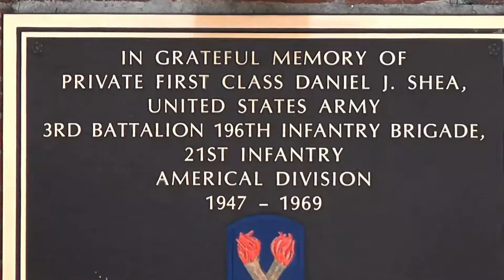Veterans & Residents Honor Two of Norwalk's Fallen Sons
"Today we remember those who have made the ultimate sacrifice. Remember them and vow to never, ever forget who they are," said Daniel Caporale, Chairman of theNorwalk Veterans Memorial Committee.
The Norwalk Veterans Memorial Committee (NVMC) held the Annual Ceremony at the Shea-Magrath Memorial at Calf Pasture Beach Sunday afternoon where the Committee honors Medal of Honor recipients, Daniel Shea and John Magrath.
Retired Marine Lt. Col Thomas Armas served as the event's keynote speaker.
"As these two men look down today, they are smiling. They are smiling at what Norwalk has become, they are smiling at what America is," said Lt. Col Armas. "As you go forward these next couple of weeks and you celebrate veterans and celebrate service and the fallen, look up to the heavens and say 'thank you' and then live. Live. Make your communities better for you having been there."